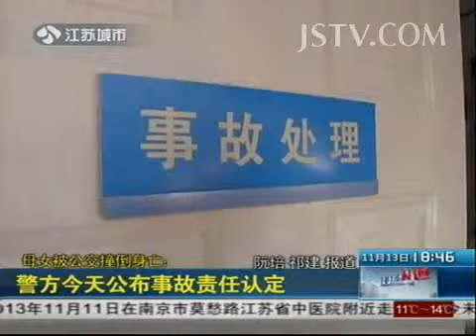新闻发布 母女被公交撞倒身亡：警方今天公布事故责任认定 131114